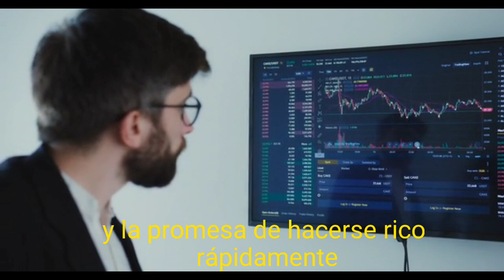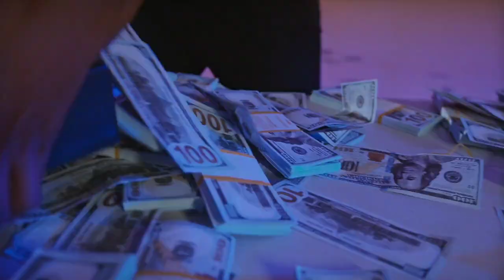Mis hermanos tengamos cuidado. ⚠️ Está es la estafa más común en cripto monedas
El mundo de las criptomonedas ha seguido expandiéndose pese a la volatilidad en el mercado. Cada vez más personas deciden invertir en activos digitales, lo que a su vez da más posibilidades para que surjan estafas que intentan sacar provecho del desconocimiento o búsqueda de beneficio rápido de más de uno.

Entre la falta de regulación, las rápidas subidas de precio que se han visto, el tirón mediático o los bulos que recorren las redes caer en estas trampas es fácil, alertan desde la empresa de ciberseguridad ESET. Estas son las estafas más habituales que se han detectado.

Estafas piramidales

Esquemas Ponzi

El sistema piramidal se actualiza y adapta al mundo cripto. El gancho tradicional es un alto rendimiento y la promesa de hacerse rico rápidamente. Llevado a las criptomonedas, se atrae a inversores y público general afirmando que se cuenta con una tecnología puntera, algo disruptivo.

Pero como en una estafa Ponzi normal, el capital de los nuevos inversores sirve para pagar los intereses de los que habían entrado antes, por lo que se necesita que haya nuevos inversores entrando eternamente. El impulsor puede cancelar el proyecto, desaparecer y dejar tirados a los últimos que entraron. "Se llenan los bolsillos del estafador"